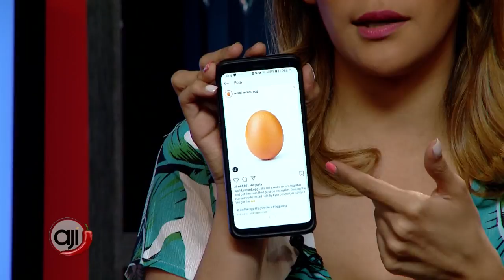Pasito a pasito: Cha Cha Cha | Ejercicios en casa